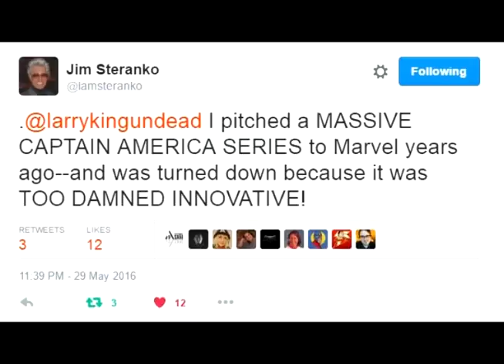AKF Podcast Highlights - QuesadaQuest Pt II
An Ant King Frequency highlight from episode #035 – The Best (and Worst) of 2015